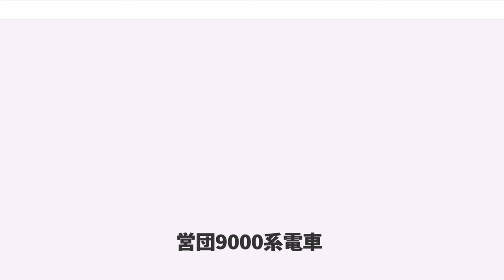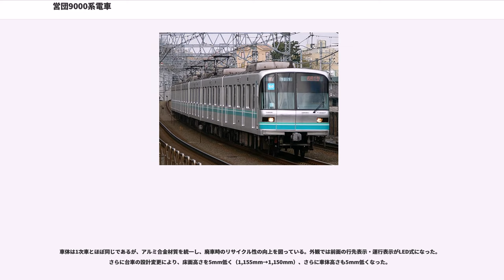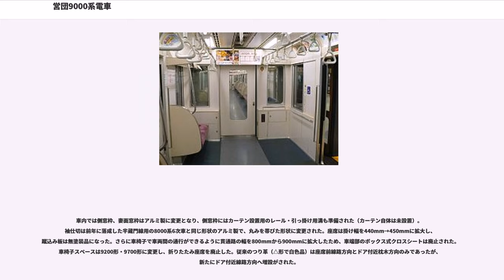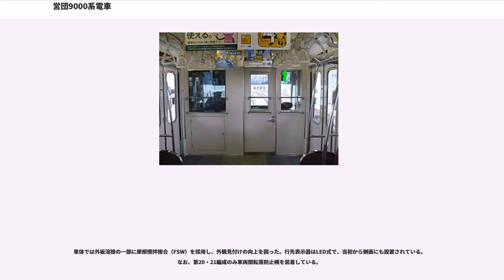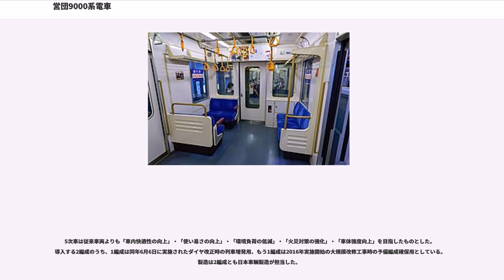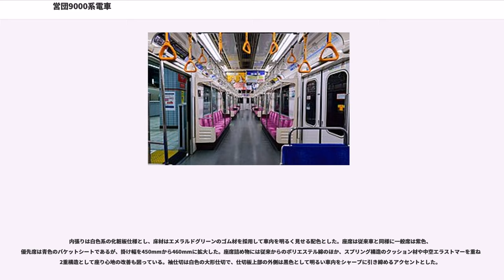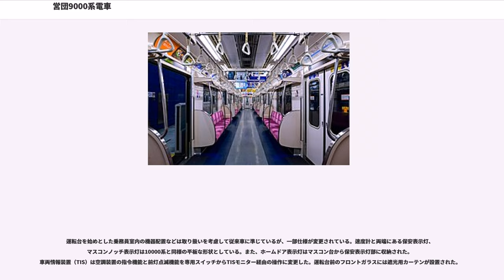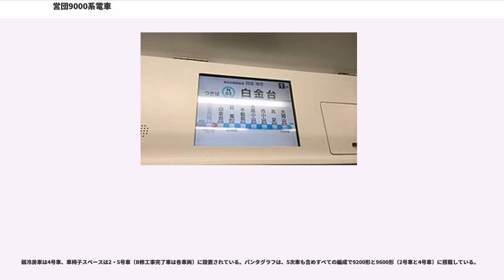営団9000系電車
営団9000系電車（えいだん9000けいでんしゃ）は、帝都高速度交通営団（営団）の通勤形電車である。2004年（平成16年）4月の営団民営化にともない、東京地下鉄（東京メトロ）に継承された。南北線用の車両である。

「相互直通運転における東急目黒線・南北線・三田線・埼玉高速鉄道線との車両申し合わせ事項」の規格を満たした車両であり、1991年（平成3年）11月29日の南北線の部分開業に併せて4両編成で登場した。同線のラインカラーであるエメラルドの帯が入っている。

新路線に使用する車両ということで、形式称号は01系など、「0シリーズ」形式の登場以後ながら「09系」というような形式称号になっていない。

本系列は21世紀を指向し、先進技術の導入、地域との調和、人に対するやさしさをコンセプトに製造された。

車体は東西線用の05系とほぼ同じ構造 のアルミニウム合金製20m車体であり、側面に客用ドアが4か所ある。車体材料にはアルミニウムの中空や大形の押出形材を使用し、これらを連続溶接工法で組み立てている。前頭部は流線型に近く、フロントガラスは側面にもまわり込ませた曲面ガラスを使用し、運転士の視野を確保している。前面にはプラグドアによる非常用貫通扉を配し、非常脱出用の梯子も設置してある。6両編成を組成し、電動車(M)と付随車(T)の構成（MT比）は4M2T（5次車は3M3T、8両化時は4M4T）である。

南北線は急曲線や急勾配が多く 、従来のチョッパ制御ではそれに対応する直流電動機の出力などにも限界があり、より出力の大きい三相誘導電動機が使用できるVVVFインバータ制御を営団で初めて本格的に採用した。初期の車両ではGTOサイリスタ素子を用いた方式を採用していたが、2次車以降ではIGBT素子に変更された。三相誘導電動機の採用で保守軽減が図られたことから営団地下鉄では初めて車内床面の主電動機点検蓋（トラップドア）は省略された。

保安装置には1段ブレーキ制御機能を持つ新形の多段式CS-ATCを採用した。これにより細かい速度制御、乗り心地の向上が可能となっている。さらに安全性や停止精度を高めるために人工知能（AI）を組み込んだATOを採用し、これにより出発ボタンを押すだけで加速から駅停車まで自動運転が行われる。ATO運転時には力行・減速操作ともに31段の多段制御を採用、また定速運転機能を採用することで乗り心地を向上させている。

ATO運転時における安定した回生ブレーキが確保できるように変電所3か所に「電力回生用インバータ」を設置している。これは列車の回生ブレーキが他の列車で吸収されない場合には回生ブレーキで発生する電力を変電所のインバータで吸収・変換して駅の照明やエスカレータの電源として使用する。

南北線では列車無線装置に在来方式の誘導無線（IR）方式に代え、漏洩同軸ケーブル（LCX）を使用した より電波品質の良い空間波無線（SR）を営団で初めて採用した。さらに、これまでの非常発報機能に加え、緊急時に列車防護が行える防護発報機能を搭載させた。また、運転指令所より列車無線を通じて運行中の全列車への車内に一斉放送ができる機能がある。

ワンマン運転用としてATO装置を装備し、ホームドアに対応している。また、営団として初めて車椅子スペースや、車内客用ドア上部に2段式のLED式旅客案内表示器を設置した（5次車の案内表示器は液晶ディスプレイ式）。このほかに自動放送装置や車外スピーカーを搭載する。また、通常の車掌用放送操作器、ドア開閉装置（車掌スイッチ）も備えており、鳩ヶ谷駅・浦和美園駅・武蔵小杉駅・日吉駅で入庫の際、運転士が直接目視で閉扉を行う場合や、東急東横線内で臨時列車として車掌が乗務する際などに使用される。

安全対策として、車内客用ドアの戸袋部には戸閉検知センサーがあり、手が引き込まれそうな時には開扉動作を停止する機能やホームドアとの連動機能があり、ホームドアに物が挟まれた場合には2回まで自動でドアの再開閉が行われる。車内の非常通報装置にはワンマン運転用として乗務員と相互通話可能なインターホン方式を採用した。これは各車両の左右の壁に2か所ずつ（1両あたり4台）と車椅子スペース部（同設置車は5台）に設置されている（ただし、5次車は各車両2台の設置）。乗客から通報があっても10秒間運転士が応答しない場合には列車無線に接続し、運転指令所の指令員が応...